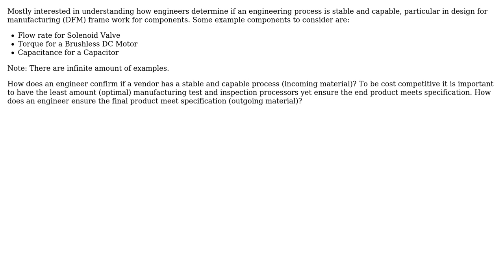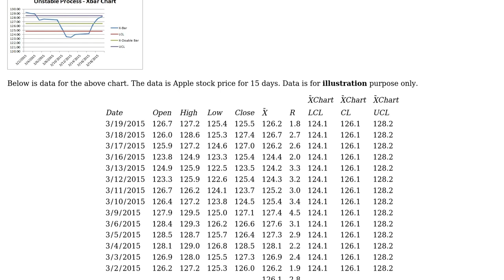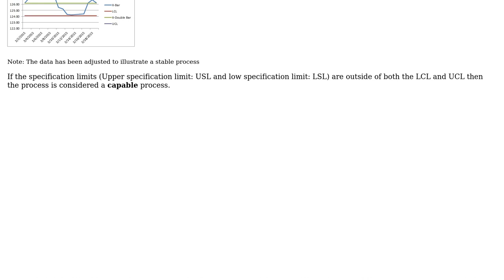How to determine if an engineering process is stable and capable?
With thanks & praise to God, and with thanks to the many people who have made this project possible! | Content (except music & images) licensed under CC BY-SA | Music | Images & others | With thanks to user Mahendra Gunawardena user 706Astor and the Stack Exchange Network Trademarks are property of their respective owners. You are responsible for your own actions.